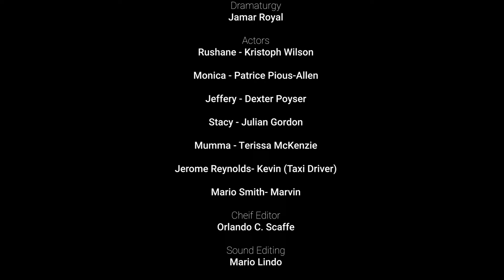Staying Alive - A Children First Agency Short Film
Upon his community learning his secret, Rushane is forced out of his home and into an unjust world.

Directed by: Michael Holgate

Produced by: AOK Productions, Children First Agency, Conroy B. Wilson

Written by: Jerome Reynolds, Elias Fennell, Patrice Pious-Allen, Jonathon McLaughin, Michael Holgate

Starring
Kristoph Wilson - Rushane
Patrice Pious-Allen - Monica
Dexter Poyser - Jeffery
Julian Gordon - Stacy
Terissa McKenzie - Mumma
Jerome Reynolds - Kevin (Taxi Driver)
Mario Smith - Marvin

Dramaturgy: Jamar Royal

Chief Editor - Orlando C. Scaffe

Sound Editing - Mario Lindo

Director of Photography - Du Vaughn Burke

Sound Designer & Music Supervisor - Mario Lindo

Original Music - Jerome Reynolds, Dillion Ricketts, Romario Fraser, Sherida Sharpe

1st Assistant Director - Ifidel Williams

Onset Sound Engineer - Orlando Scaffe

Boom Operator - Orlando Scaffe, Jamar Royal

Gaffer - Dwayne Edwards, Jamar Royal

Colorist - Du Vaughn Blake

Make-up Artist - Neaseve Gordon

Vocal Arrangement - Children First Agency & The ASHE Company

Lyrics - Jerome Reynolds, Elias Fennel, Patrice Pious-Allen

Song-Lead Vocals - Jerome Reynolds, Dillion Ricketts, Romario Foster, Sherida Sharpe

Extras: Karene Thomas, Ackime Kelly, Javal Lewis, Tori-Ann Ivy, Dillion Ricketts, Neaseve Gordon